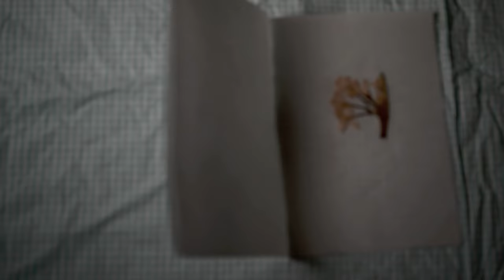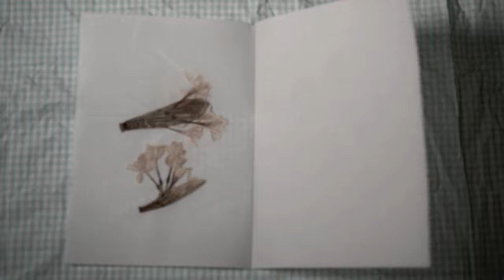Tim Reisert - "Viewfinder" (Official Video)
Tim Reisert - 'Viewfinder' Available Now!

Sounds and images by Tim Reisert

"Viewfinder" single (Tim Reisert, 2022 Longstitch Music (BMI) / SofaBurn Records)